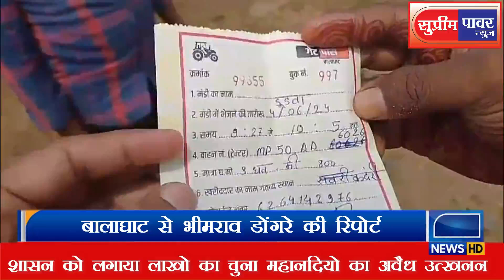शासन को लगाया लाखो का चुना महानदियो का अवैध उत्खनन कोई रोक टोक नहीं ?